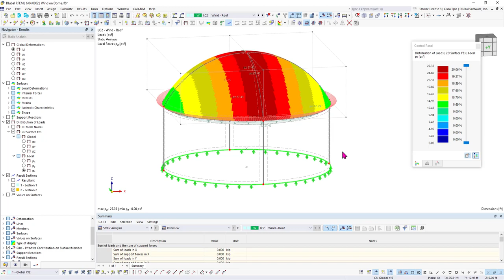KB 001858 | Wind Loads on Circular Dome Roof Structures According to ASCE 7-22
Subject:
Wind Loads on Circular Dome Roof Structures According to ASCE 7-22

When it comes to wind loads on building type structures as per ASCE 7, numerous resources can be found to supplement design standards and aid engineers with this lateral load application. However, engineers may find it more difficult to find similar resources for wind loading on non-building type structures. This article will examine the steps to calculate and apply wind loads as per ASCE 7-22 on a circular reinforced concrete tank with a dome roof.

Description:
'''Determining Wind Loads from ASCE 7-22'''

Table 29.1-2 in ASCE 7-22 [1] outlines the necessary steps to determining the wind loads on a circular tank structure according to the Main Wind Force Resisting System (MWFRS).

'''Step 1''': The Risk Category is determined from Table 1.5-1 [1] based on the use or occupancy of the building. Dome structures may be utilized as storehouses, which pose a relatively low risk to human life. On the other hand, domes are also used in the design of sports stadiums, which can have an extremely high impact on human life in the event of a failure.

'''Step 2''': After determining the Risk Category from Step 1, the Basic Wind Speed (V) can be found in Figs. 26.5-1 and 26.5-2 [1]. These figures display the 3-s gust wind speed maps for the United States, which vary depending on the location and Risk Category of the structure. Linear interpolation is permitted between the given contour lines.

'''Step 3''': There are multiple wind load parameters required in this step which ultimately influence the wind load pressure.

The Wind Directionality Factor (K-d) from Table 26.6-1 [1] is given as 1.0 for circular domes and round tanks.

Considering two wind directions, the Exposure Category is set based on the topography, vegetation, and other structures on the upwind exposure side. The higher the Exposure Category (that is, Category D), the more exposed the structure may be.

The Topographic Factor (K-zt) considers wind speed-up over hills, ridges, and escarpments. This value is calculated in Equation 26.8-1 [1] using the factors K-1, K-2, and K-3 given in Figure 26.8-1 [1].

K-zt = (1 + K-1K-2K-3)²

The K factors from Figure 26.8-1 [1] depend on the terrain such as hill height (H), distance from the crest to the site of the building (x), height above the ground surface (z), and so on.

Table 26.9-1 [1] gives the Ground Elevation Factor (K-e) based on the structure's elevation above sea level. This factor can also be conservatively taken as 1.0 for all elevations.

The Enclosure Classification can be determined in Section 26.2 [1]. Openings in the structure may have an influence on this classification. In many cases for storehouses, the enclosure classification is considered "closed". For sport stadiums, however, this may depend on the structure's wall openings, retractable roof, and so on.

Depending on the Enclosure Classification, the Internal P...